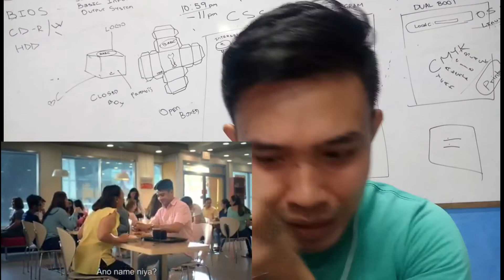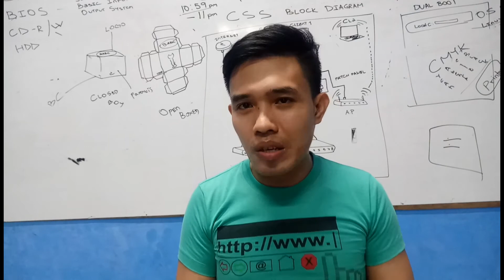KWENTONG JOLLIBEE MOTHER'S DAY TRILOGY: HELEN (REACTION VIDEO)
Credit: Jollibee